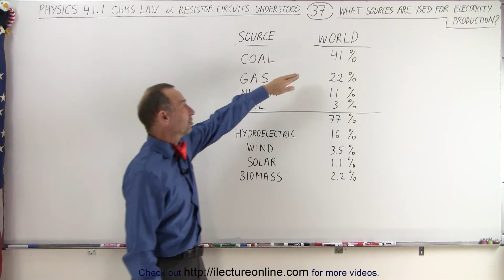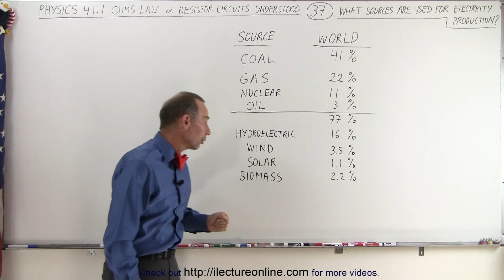Physics - E&M: Ch 41.1 Ohm's Law (37 of 42) What are the World's Sources for Electricity?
In this video I will discuss what percent of the world's electricity is produced from using non-renewable and renewable resources of coal, natural gas, nuclear, oil, hydro-electric, wind, solar, and biomass.